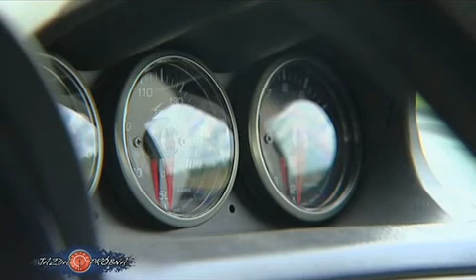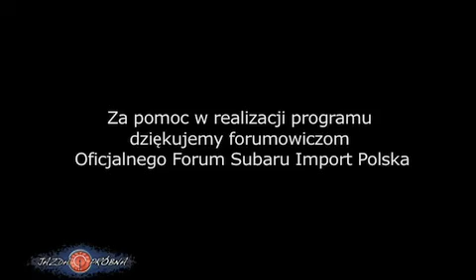3 Pojeżdżafffka Forum Subaru - 19.06.2010 - relacja TV, Jazda Próbna odc. 35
Trochę historii ;-) z 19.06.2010. Trzecia Pojeżdżafffka Forum Subaru, na torze rallycrossowym w Toruniu.

Relacja telewizyjna programu "Jazda Próbna" TV Trwam (zwanej czasem TVN Trwam :-P). Strasznie przegadana. ;-)